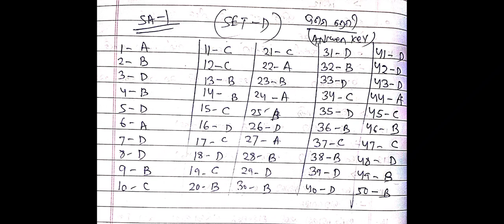Science Answers key set-D//10th class SA-1 Exam 2022